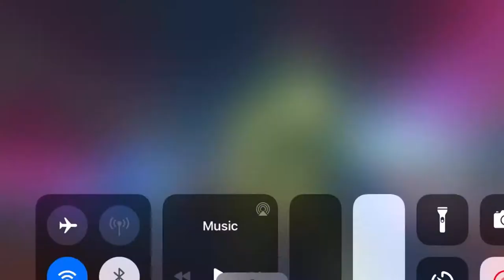Og Vision With Vision Aarkus Synergy Slash Through Cavalier Tech path and Damage Test Vs ROL - MCOC